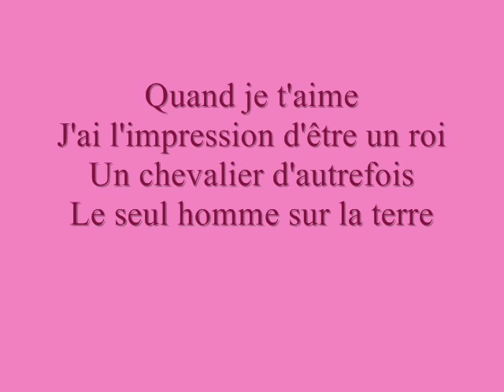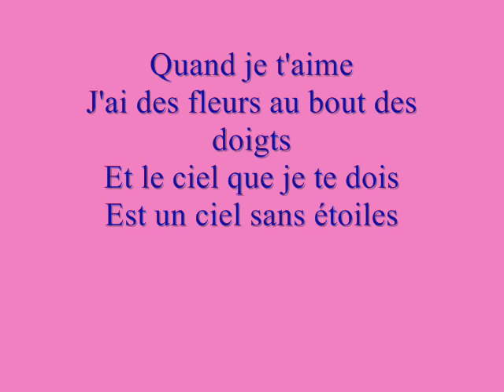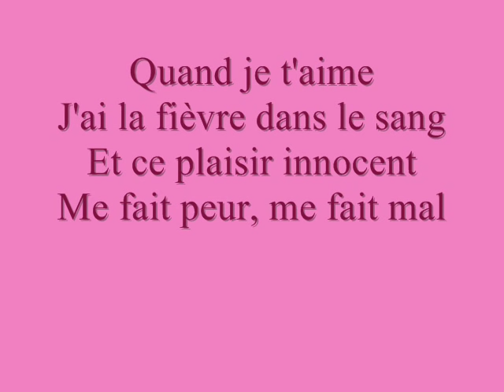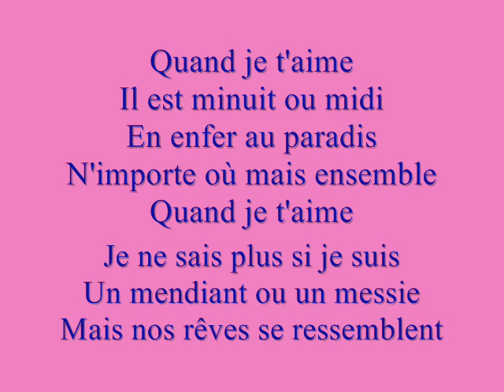Demis ROUSSO : Quand je t'aime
Chanson que j'aime bocoup